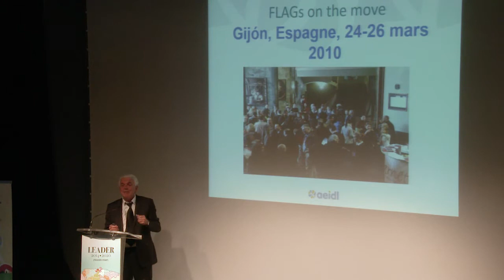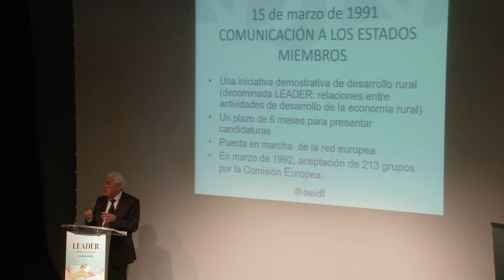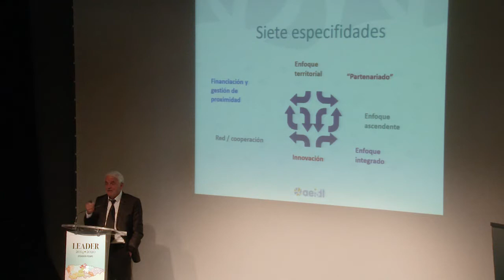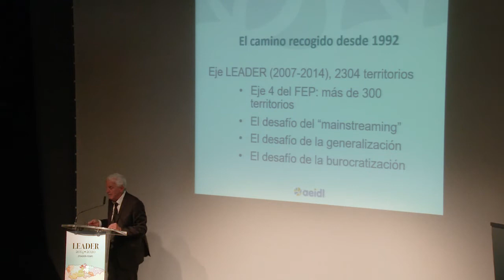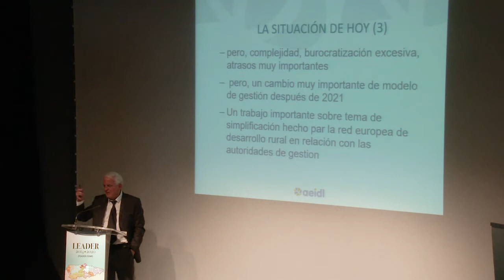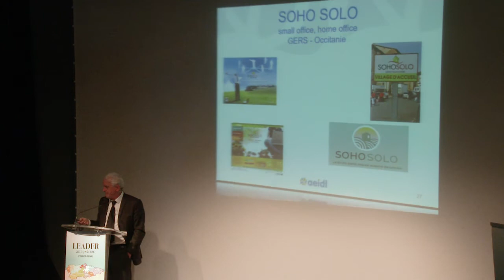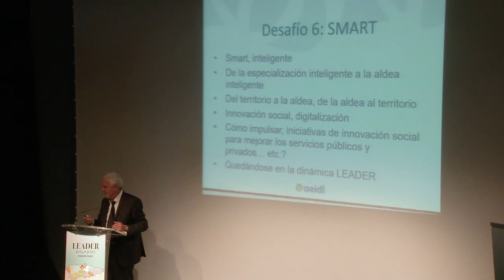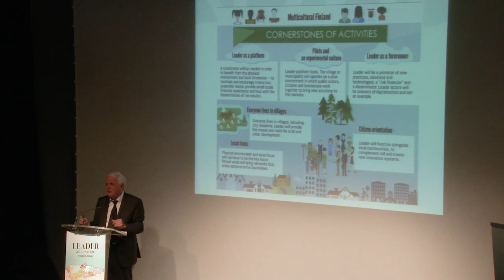Jornada 20 aniversario de READER. Yves Champetier, "LEADER algunos retos para el futuro"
Conferencia de Yves Champetier, miembro de la Asociación Europea para la Información sobre el Desarrollo Rural (AEIDL), expereto de la Red Europea de Desarrollo Rural y de Farnet, titulada "LEADER algunos retos para el futuro", y que impartió en el transcurso de la jornada conmemorativa del  XX Aniversario de READER en Gijón.